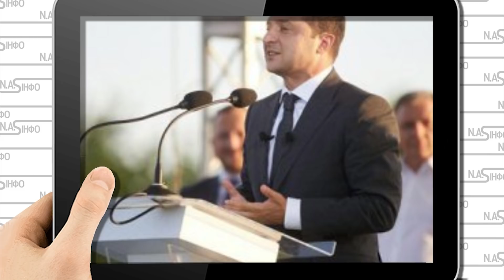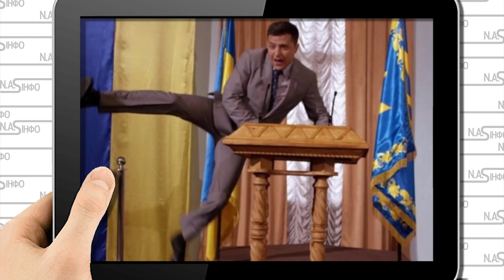Пробили ДНО! Йди виступай на сцену - Зеленського нещадно розкритикували - політолог видав все як є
Восени нас очікує традиційне зростання ваги соціальних питань. Цьогоріч це посилиться агресивною формою впровадження ринку землі та вже очевидним зростанням тарифів. Зросте запит на лівий порядок денний. Тут ми нога в ногу зі старою Європою. Змагатимуться "Слуга народу" і "Батьківщина". "Європейська солідарність", ОПЗЖ та інші дрібніші політсили будуть вимушені або реагувати, або піддавати ревізії свої ключові меседжі та ідеологічну нішу, пише політолог Олег Саакян для видання газета ЮА.